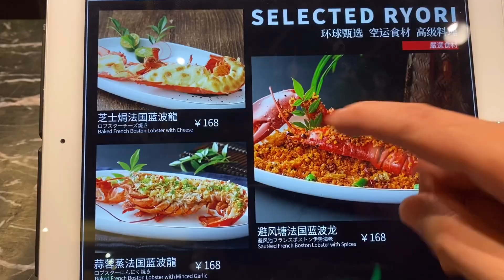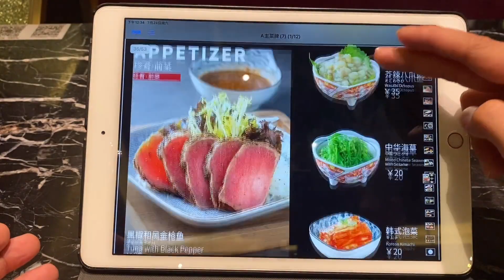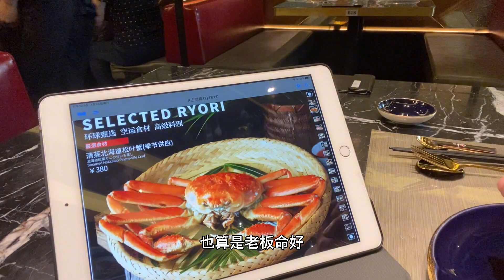深圳520元顶级大龙虾自助，现烤的龙虾任意随便吃，这老板真是豪横！【老胡吃饱饱】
"我们保证所有在视频中使用的食材都是来自符合合法要求的渠道，与动物虐待无关。" 深圳520元顶级大龙虾自助，现烤的龙虾任意随便吃，这老板真是豪横！
老胡吃饱饱 自助餐 美食 "我们特别强调，视频中的所有食材采购都符合法律和道德要求，绝无涉及虐待行为。"